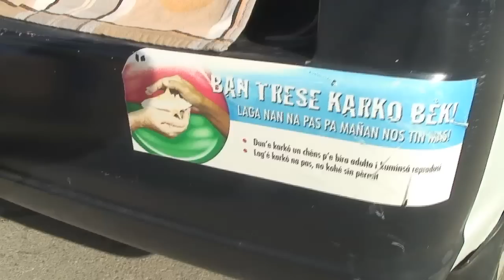BON232 - preview episode 7 Conch Restoration Project Bonaire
Preview of Episode 7 of the documentary series on the Conch Restoration Project in Lac Bay Bonaire 'Trèse Karko Bèk'.